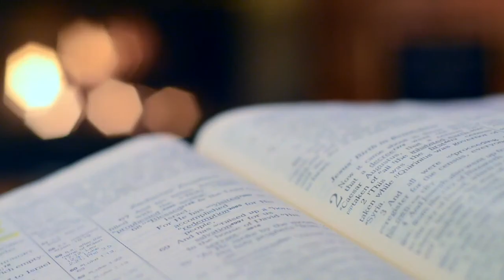In cucina con tè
Marina Catuogno ci parla del suo libro “In cucina con tè” (Collana I Quaderni del Loggione – Edizioni del Loggione)